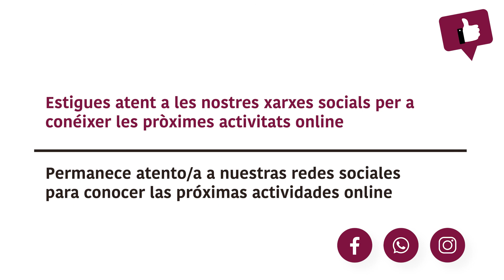Programación Online Ajuntament de Torrent / Taller de cant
Taller de cant amb Bárbara García (Casa de la Dona)

Divendres 3 d'abril / 18 hores